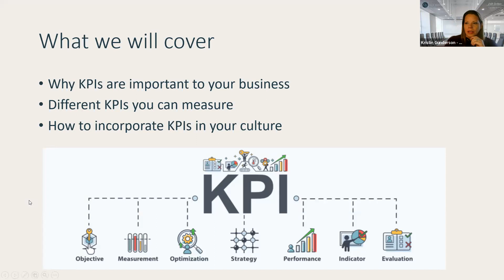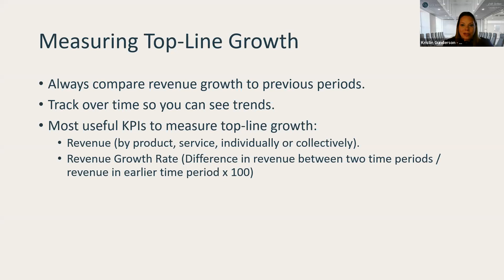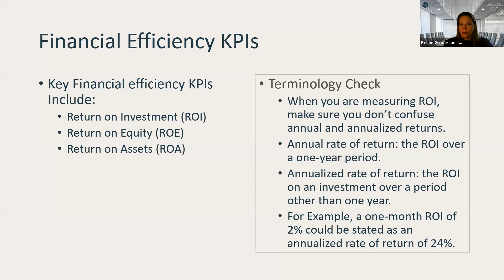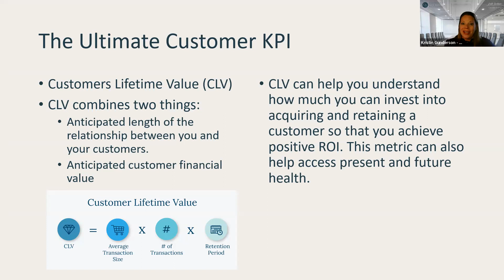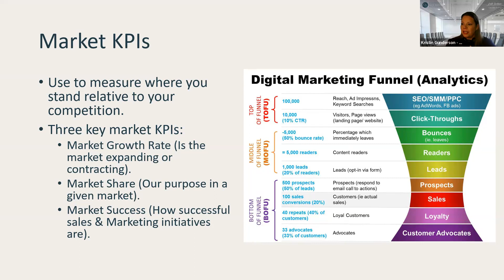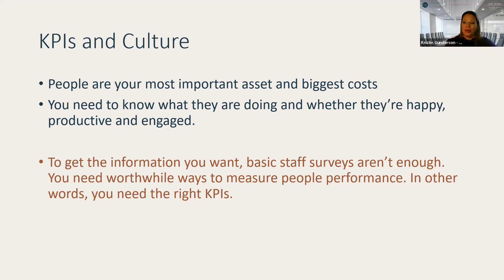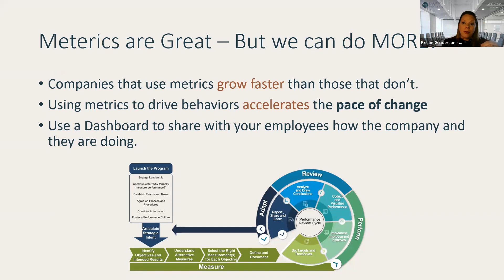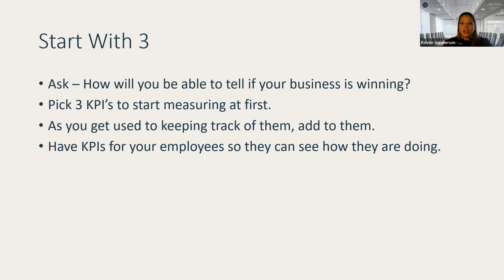KPI's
Everything you need to know on KPIs. How to start implementing Key Performance Indicators, what KPIs you should be keeping track of, and how to implement KPIs into your company culture.